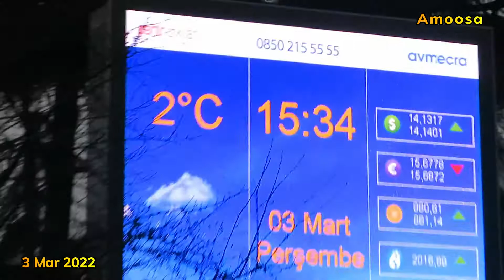7th Day In Trabzon part 2